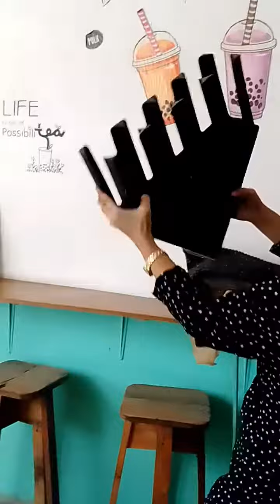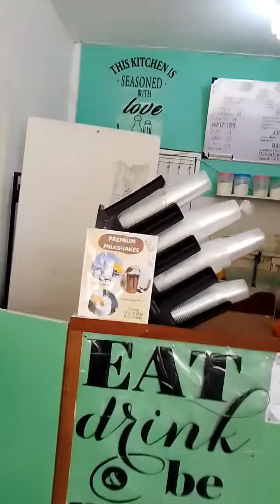THE MOST POPULAR ON THE STORE DESK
PARCEL BY ONNLINE SHOPPING